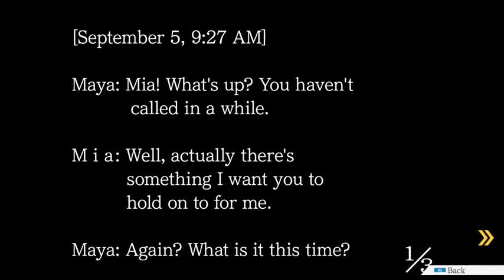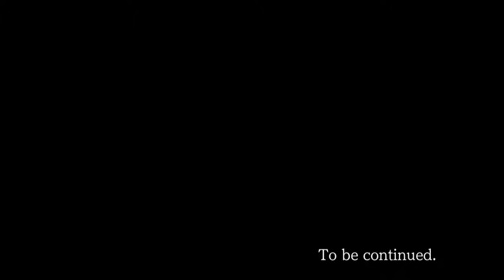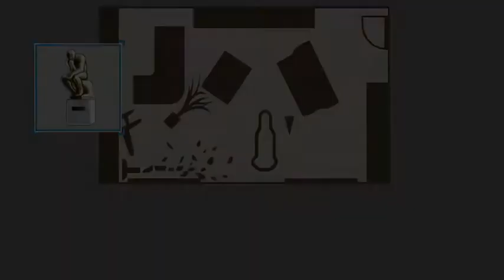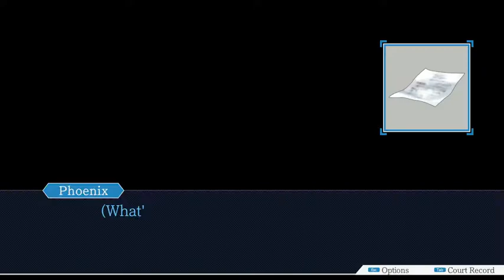Courtroom Rivals-Phoenix Wright Ace Attorney